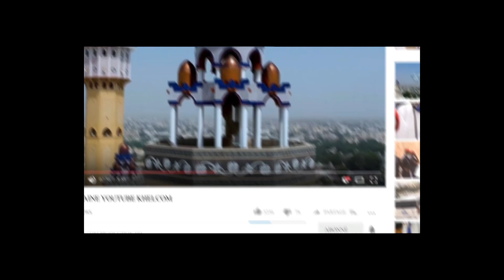Li Takh Mbackiou Faye Wakh Macky Sall... Séjour Serigne Mountakha à Dakar massalikoul djinaan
N'oubliez pas de cliquer sur la cloche de notifications. Pour plus d'informations...